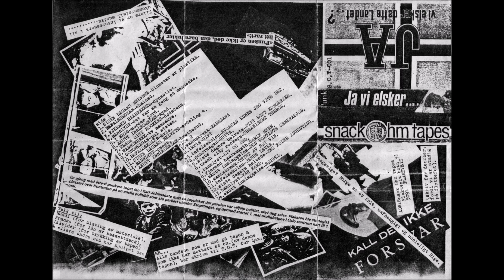Akutt Innleggelse - Synd (1984)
80's Norwegian Punk, from the "Ja Vi Elsker Dette Landet?" Compilation.